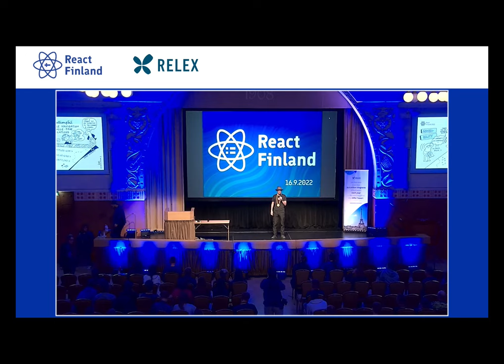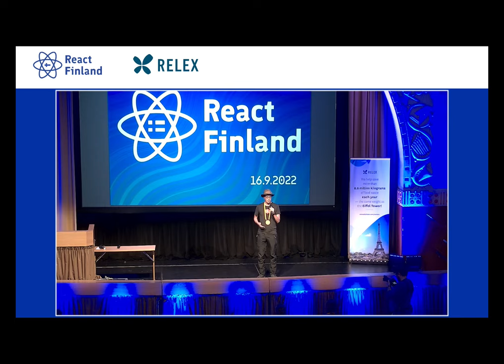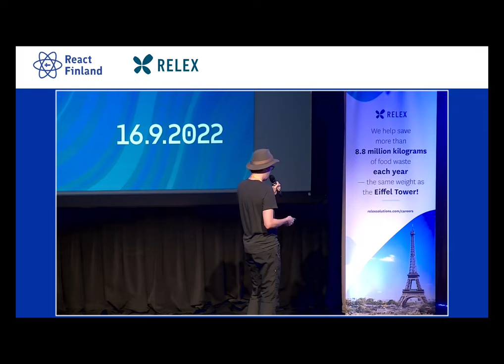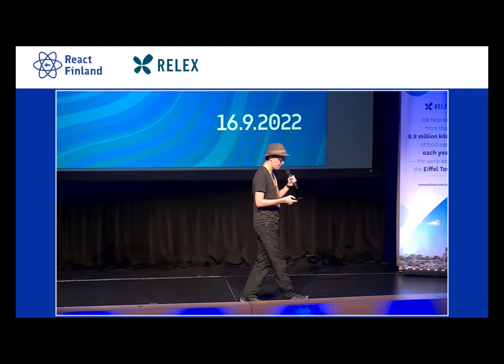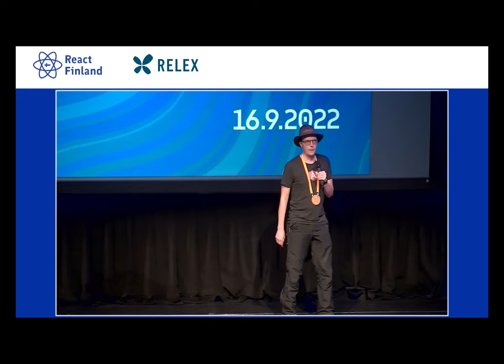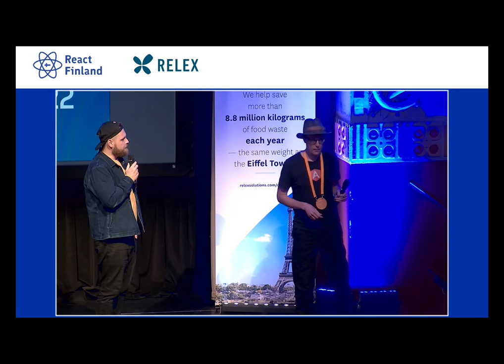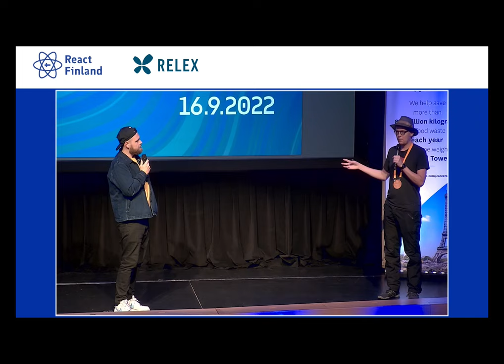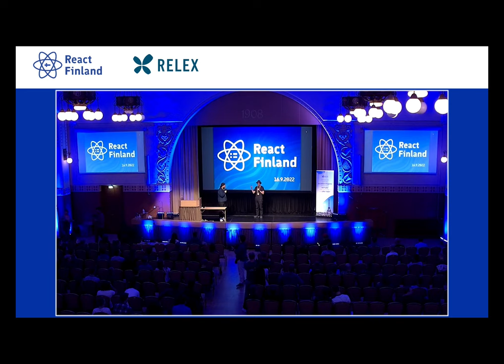Closing Remarks & Thank You